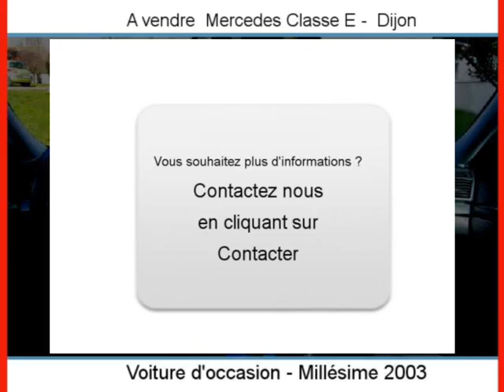Achat Vente une Mercedes Classe E Dijon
A vendre à  Dijon  Occasion automobile Mercedes Classe E de 65000 Km.
automobile occasion Autoenvideo : Achat Vente une Mercedes Classe E  Dijon  Côte-d Or